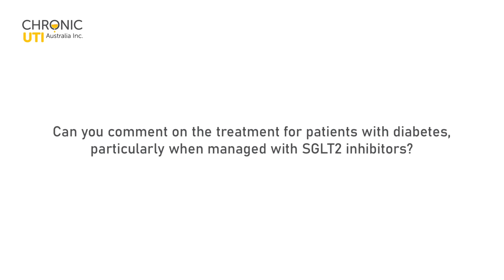Managing Chronic UTI in Diabetic Patients with Professor James Malone-Lee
Treating chronic UTI in patients with diabetes can bring additional challenges. Dr Anita Clarke (Melbourne-based urologist) and Professor James Malone-Lee (UTI clinical scientist and author of Cystitis Unmasked), discuss how diabetic patients are managed in his London clinic.

This is an excerpt from our 2021 interview with Professor Malone-Lee which can be accessed at the end of this video or by clicking

The information on this site has been researched and compiled by volunteers who do not have medical training or qualifications. Chronic UTI Australia shares information available in the public domain in respect of chronic urinary tract infection which, based on the reasonable opinion of its volunteers, it considers to be from a reliable or authoritative source. Chronic UTI Australia assumes no liability for, and make no guarantees in relation to, any information provided on this website. Stories or case studies in relation to personal experiences with chronic urinary tract infection and links to other websites may be included for convenience and information only and do not constitute a recommendation or endorsement by Chronic UTI Australia of materials in those stories or on those linked websites, or any associated entity, product or service. We have not screened, nor conducted background checks or other investigations in relation to those third parties or the information they supply for inclusion on this site.  You should seek assistance from a health care professional when interpreting the materials available on this site and applying them to your individual circumstances. If you have any concerns about your health, consult your general practitioner.